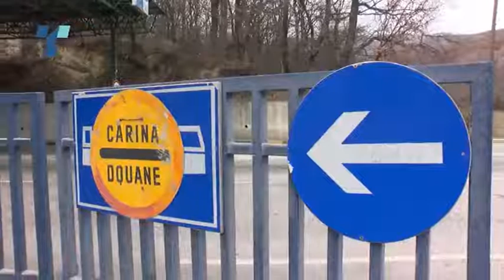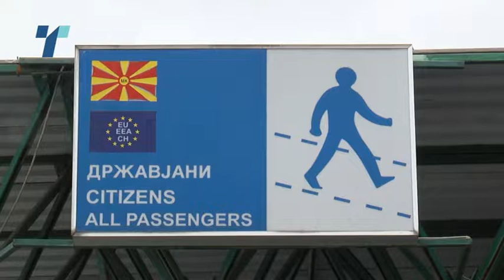Филипче: Идејата е да се отворат границите без ПЦР тестови